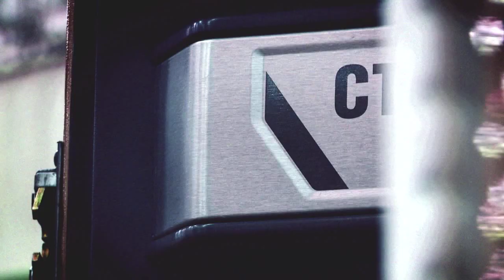Constructing the Cat® CT660 On-Highway Truck | Vocational Truck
George Taylor, Director of the On-Highway Truck Group at Caterpillar, discusses the continued company commitment to customer success - as evident with the introduction of this video and the Cat® Vocational Truck in 2011.